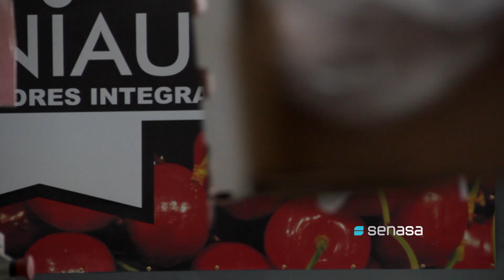Protocolo fitosanitario para exportar cerezas a China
Los presidentes de la Argentina y China firmaron en Buenos Aires, el documento que fue acordado previamente  por el Senasa y la Aduana del país de Oriente.